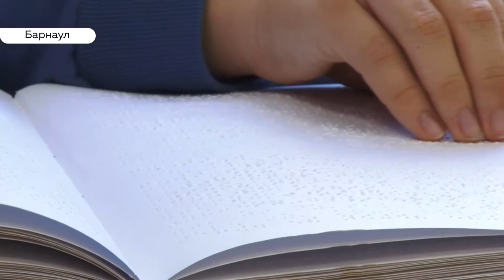Барнаульские актеры самого необычного театра удивят новой постановкой по Тургеневу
Спектакль о первой любви по рассказу Тургенева «Ася» поставит самый необычный барнаульский театр. Все актёры в нём – дети с ограниченными возможностями здоровья. Но неограниченным творческим потенциалом.